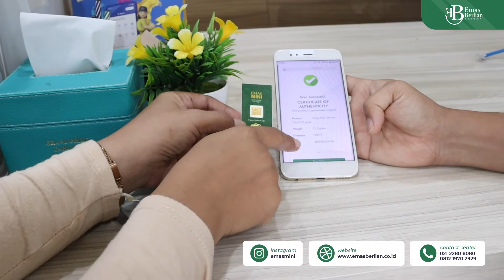JAUH DARI TAPANULI DATANG KE KANTOR EMAS BERLIAN CORP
Datang jauh dari tapanuli hanya ingin ke kantor Emas Berlian Corp, ternyata..

Yuk Saksikan Penjelasan Selengkapnya⁣.

Untuk Anda yang masih penasaran bagaimana memulai bisnis emas skala rumahan tanpa toko fisik
Yuk pelajari Informasi lebih lanjut mengenai Peluang Usaha Mikro Kecil Milyaran